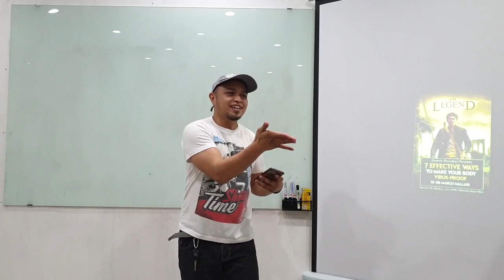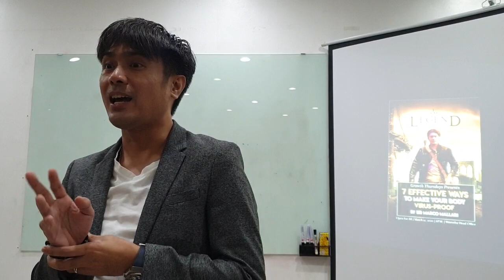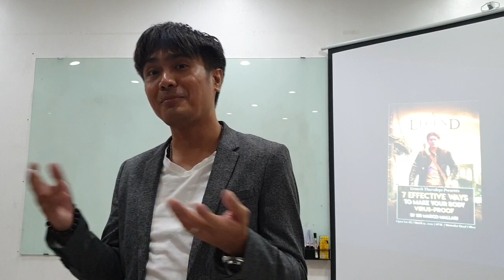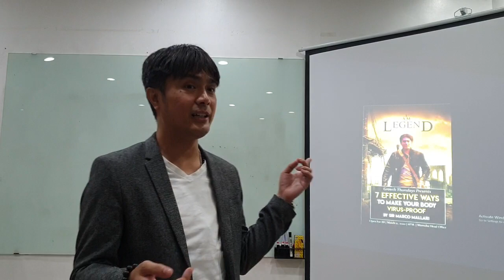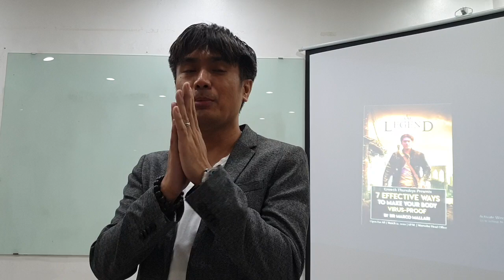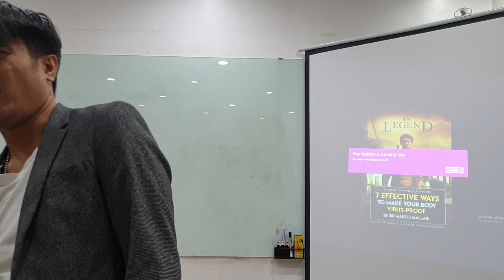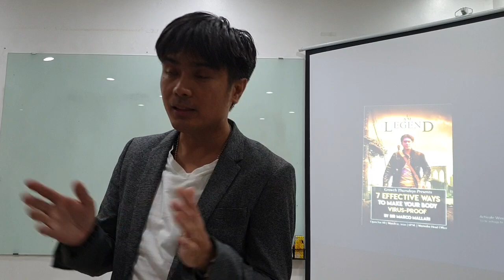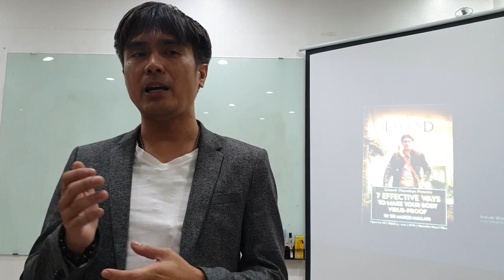How to be Virus Proof (1of3)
Mga steps para palakasin ang immune system laban sa Corona Virus. FREE Self Development seminars every thursday @ Weevolve Head office.